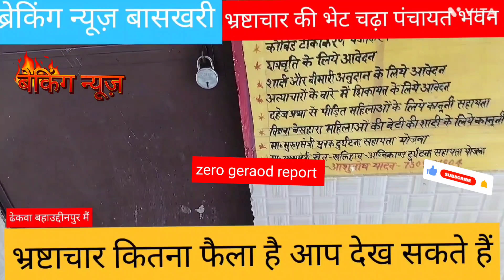एक नज़र इधर भी साहब मैं हू पंचायत भवन मिनी सचिवालय हम को देखो साहब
newse अम्बेडकर @refugiomental6032 सामुदायिक मंडे प्रदेश @mydoctorhealthyzonedrAnubhav @CyberVillageSolution hindi एनडीटीवी उत्तरप्रदेश अम्बेडकर अम्बेडकर №भारतीयराजनीति भाजपा भरीत # हिंदीसच्ची खबरें अम्बेडकर खबर